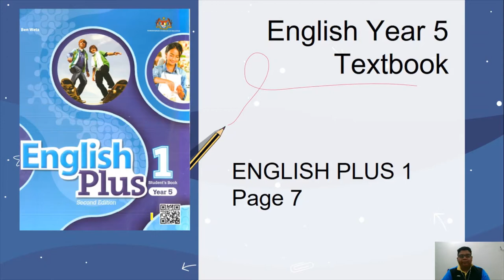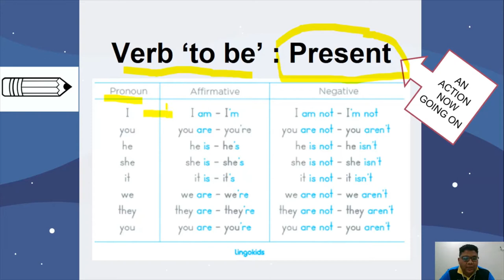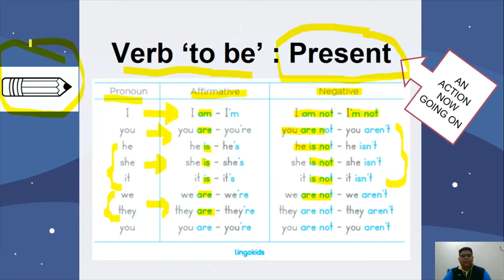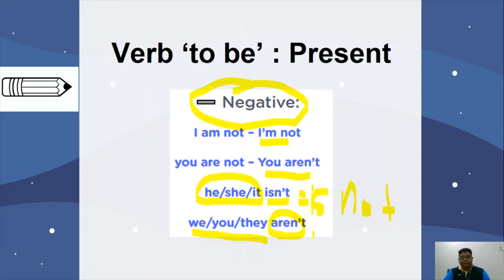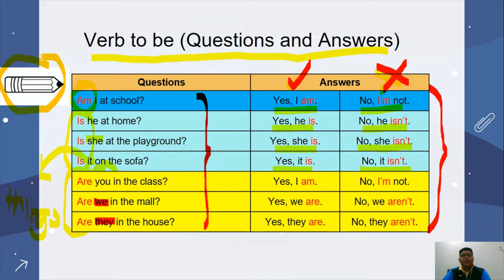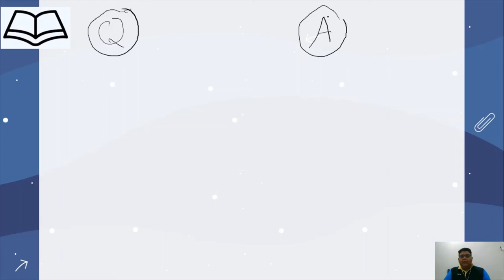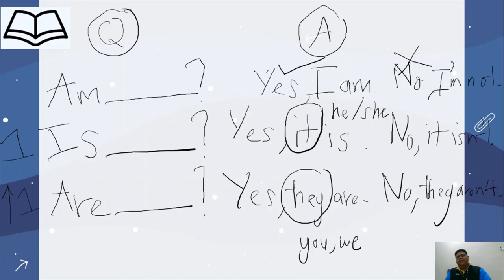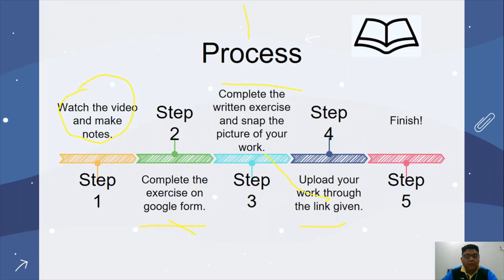YEAR 5 ENGLISH PLUS 1 : PAGE 7 (VERB 'TO BE' - QUESTIONS & ANSWERS)